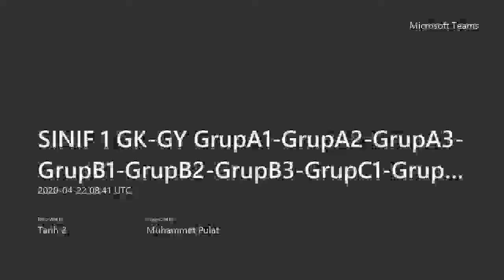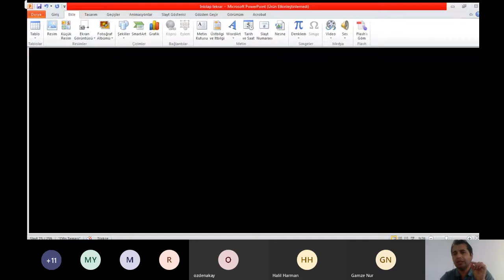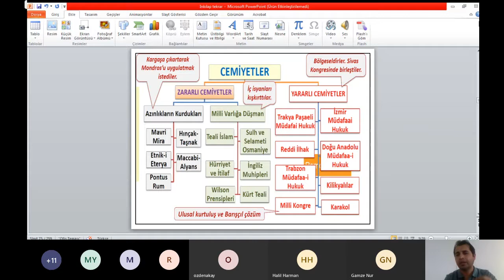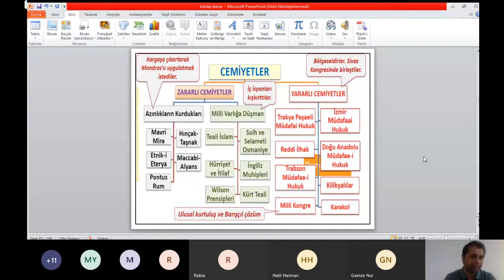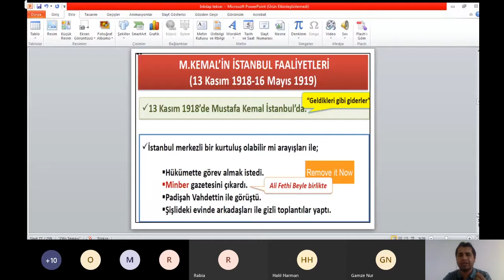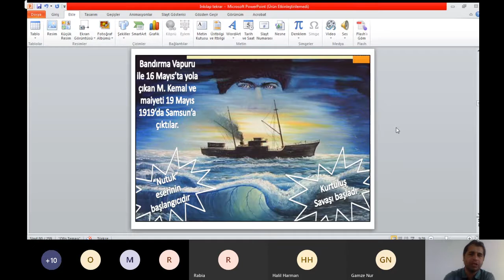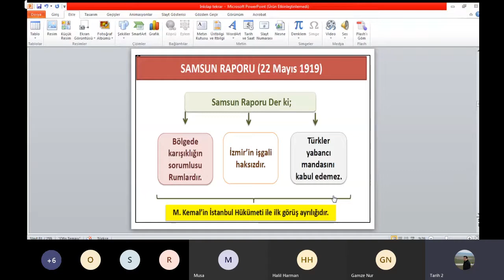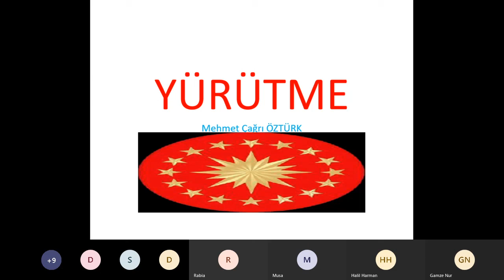AİTT Cemiyetler 2